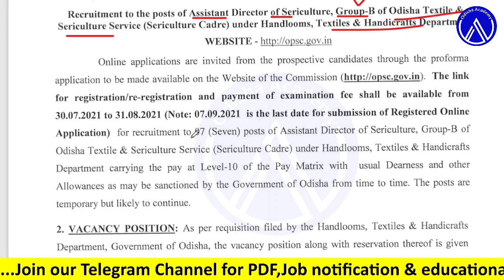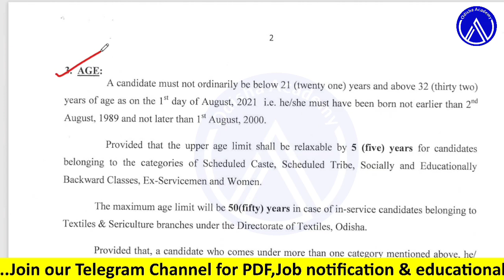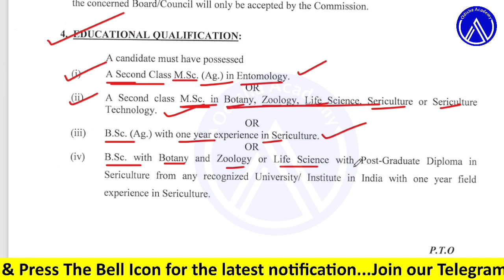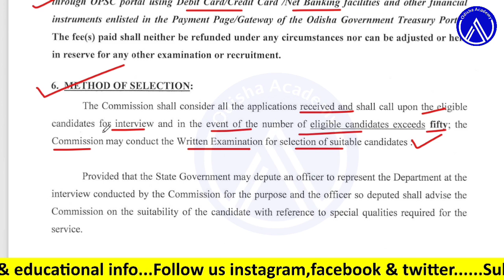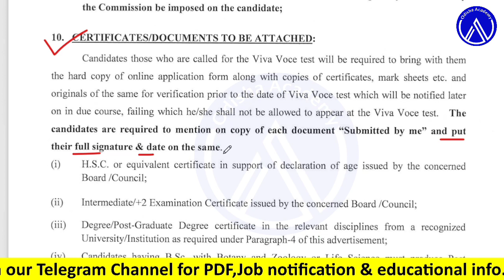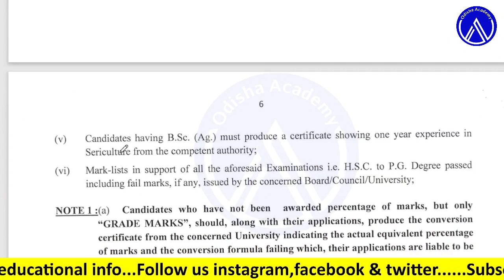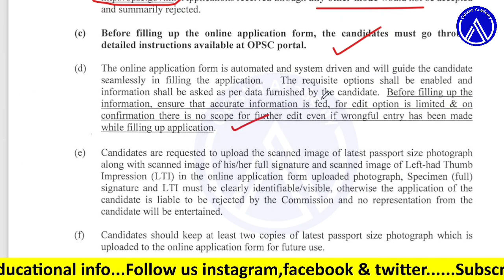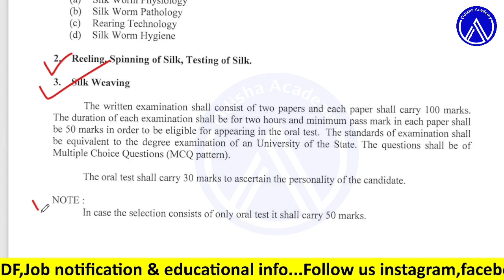OPSC Recruitment-2021 || Assistant Director Sericulture Post Recruitment || Latest Job Notification